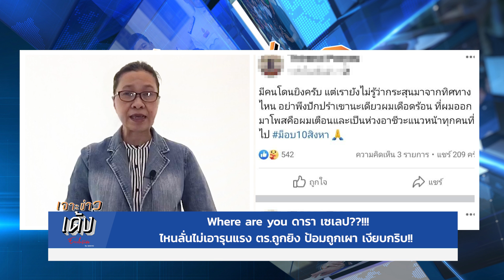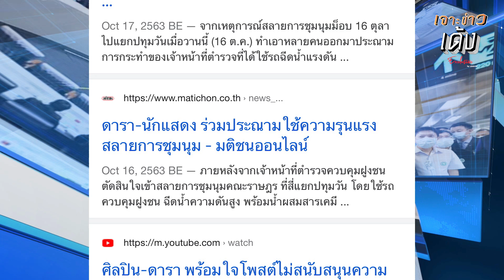Where are you ดารา เซเลป??!!! ไหนลั่นไม่เอารุนแรง ตร.ถูกยิง ป้อมถูกเผา เงียบกริบ!!